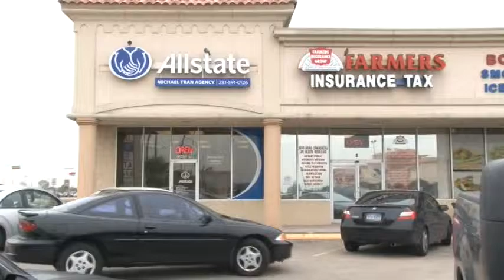131217 MichaelTran Allstate Ad 30sec